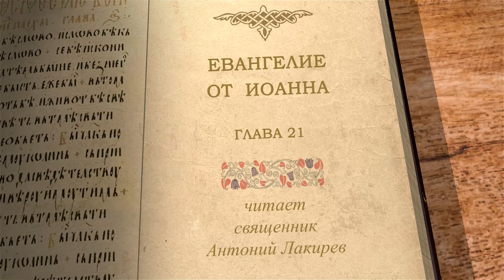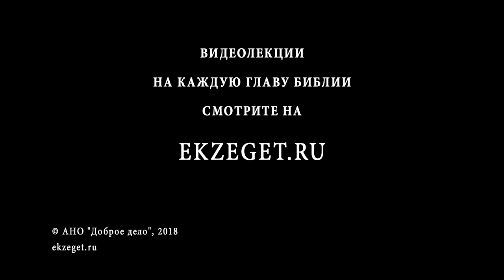Евангелие от Иоанна. Глава 21. Священник Антоний Лакирев. Новый Завет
Завершается Евангелие от Иоанна, в котором больше, чем во всех остальных говорится о Божестве Иисуса Христа. Он - Воскресший Бог! Сегодня прочитаем о явлениях Воскресшего Спасителя Своим ученикам, испытание Петра и уверение в подлинности Евангелия.